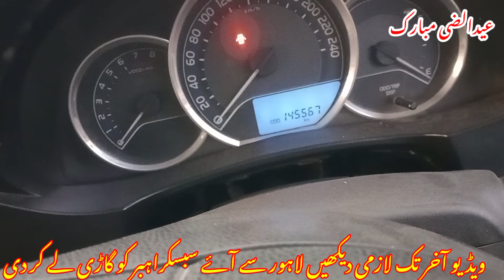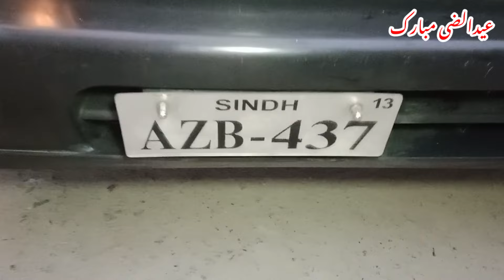Corolla Altis 2015 Suzuki Cultus 2005 | Honda Civic 2004 | Suzuki Mehran 2013 | Car World Zone Pk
Corolla Altis 2015 Suzuki Cultus 2005
Honda Civic 2004 Suzuki Mehran 2013
honda civic 2015 price in pakistan
suzuki alto 2005 price in pakistan
honda civic 2015
suzuki alto 2005 review
honda civic
suzuki alto 2005
suzuki cultus review pakwheels
top speede suzuki cultus
suzuki cultus pakwheels
suzuki alto 2005 model
honda civic status video
honda civic race
2022 honda civic
cultus
2022 honda civic review
Car world zone pk
Location
Contct Mobile No

your searchs...
pakwheels
cultus car
honda civic
karma motor
toyota altis 2015